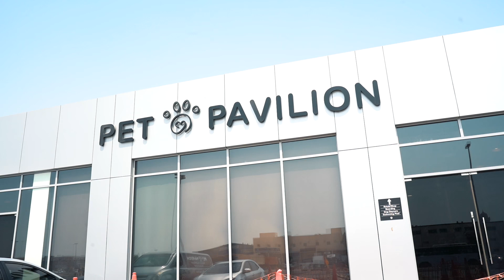Pet Pavilion Abu Dhabi: The Veterinary Haven Where Woofs and Purrs Meet World-Class Care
Let's be honest, our furry friends are family. They deserve the best possible care, and that's exactly what you'll find at Pet Pavilion.

We're not just your average vet clinic in Abu Dhabi – we're a place where wagging tails and happy meows are the soundtrack to our day.

At Pet Pavilion veterinary clinic, we understand that your pet is a member of your family.

We take pride in offering these exceptional services to provide your pets with a holistic approach to health and happiness.

Pets we serve
As a premier Veterinarian in Abu Dhabi, Pet Pavilion is committed to providing the best possible care for all types of pets, including:
- Dogs
- Cats
- Rabbits
- Birds

About us
Located in the heart of Abu Dhabi, Pet Pavilion stands out as a top Veterinarian in Abu Dhabi, offering a sanctuary for pets and pet owners looking for quality care and a variety of services, including our renowned Pet Taxi in Abu Dhabi.
We believe that pet care is a partnership between pet owners and their veterinary team.

We are staffed by a team of experienced veterinarians and technicians who are passionate about providing the best possible care for your pet.
- Comprehensive, personalized services for pets that go beyond traditional veterinary practices
- Talented vets ready to help you
- High-quality products only